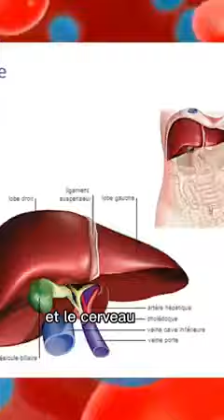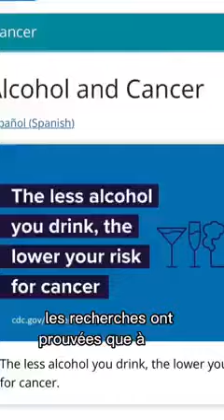Things to know about Alcohol